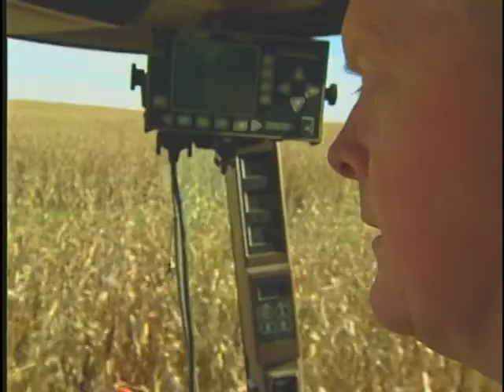Grain Marketing Strategies "Winning The Game" - Extension Risk Management Education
This video highlights a results-focused Extension Risk Management Education funded project in the North Central Region.
Ed Kordick of Iowa Farm Bureau Federation discusses the project which was originally funded in 2003.
Farmers Rich Roorda & Max Vande Lune talk about the results they saw from participating in the program.